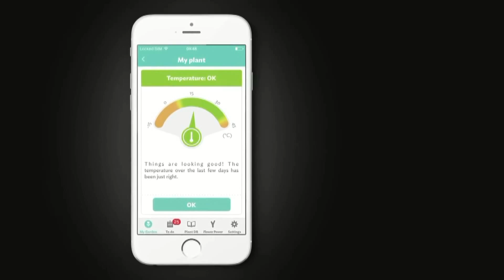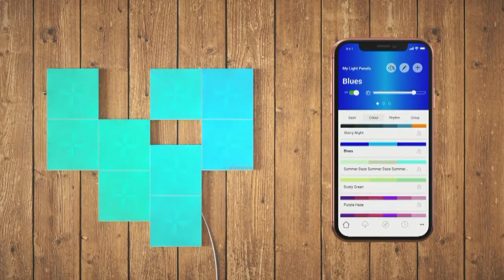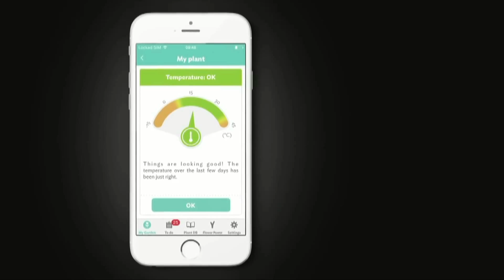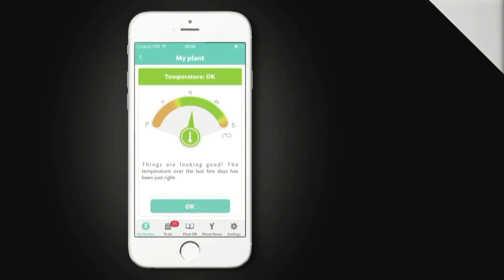5 Smart Phone Gadgets You Never Believe It's Existance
Hello Friends !!
5 smart phone gadgets, jis ke baare mein jankar aap ke hosh ud jayenge.
End tak dekhiye is video ko. Video pasand aaye to like dene mein KANJUSI mat kijiye. Agar purchase karna chahte hain to Link hai.

1. ULANZI U Rig Pro

2. ChargeTech Portable 27000mAh Power Outlet

3. Nanoleaf Canvas

4. Parrot Smart Pot

5. Wireless Endoscope